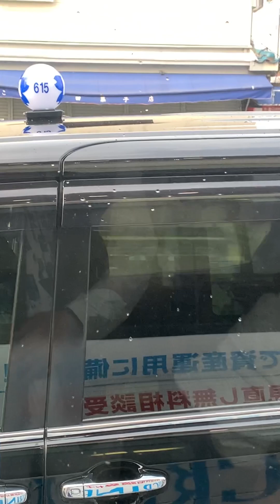大阪市バス2023.8.21@TORU